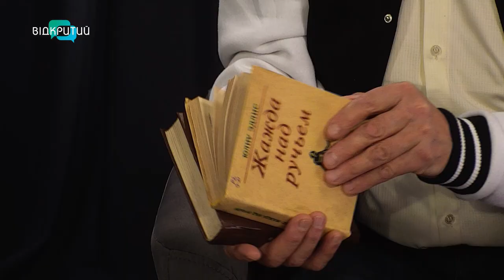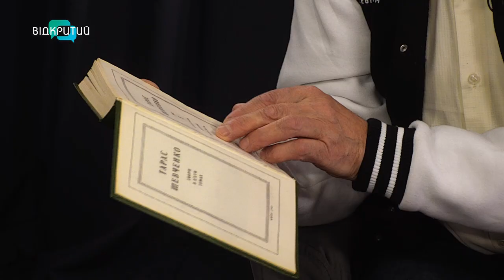Каяття чи зрада у виставі, де один актор виконує одразу три ролі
00:00 Привітання. Представлення гостя
0:47 Як була написана п'єса Юліуса Едліса?
4:14 З чого складається п'єса?
5:12 Чому з "Авеля" автор п'єси "заговорив собою"?
5:12 Чому заборонили п'єсу?
8:17 Як акторові вдалося зіграти одразу трьох персонажів?
10:47 Глядачі додають сили акторові
11:21 Чому у 2020 році Вілен Головко вирішив поставити цей спектакль?
11:59 Мораль п'єси
16:49 Тяжкий вибір головного героя
19:00 Питання до глядача_______________________________________________